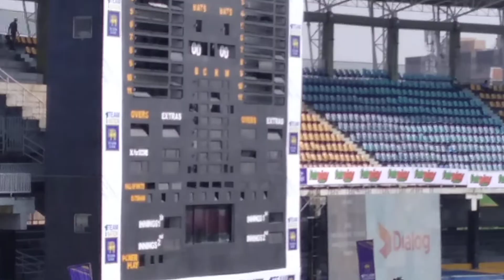ප්‍රවීන් කියන්නේ හරිම හොද කොල්ලෙක් | LPL 2021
hello friends,
this video includes of praveen jayawikrama's  bawling action.

praveen jayawikrama, praveen jayawikrama bowling,  praveen jayawikrama wickets,